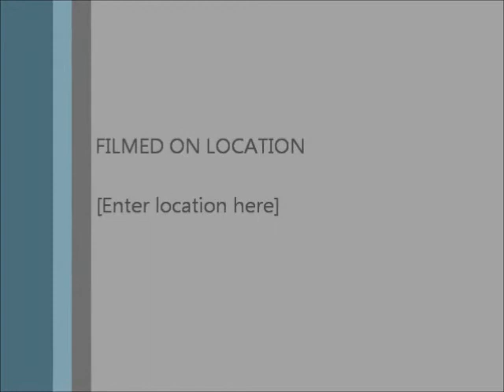Evans Birthday 2012